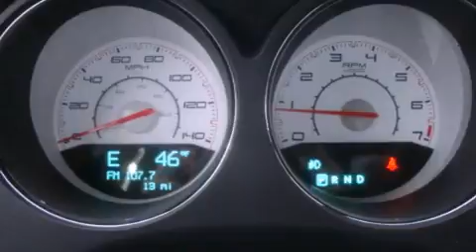2012 Dodge Challenger Puyallup WA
Year : 2012
 Make : Dodge
 Model : Challenger
 Engine : 3.6L V6 DOHC 24V
 Trans . : Automatic
 Exterior : Tungsten Metallic
 Miles : 25
 Interior : Black
 Stock : 171332

 2012 Dodge Challenger Puyallup WA